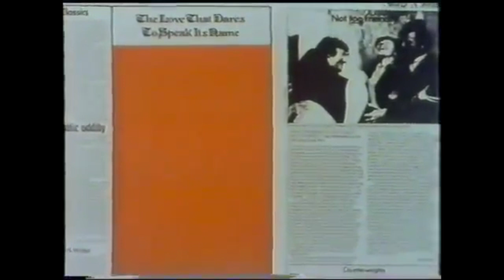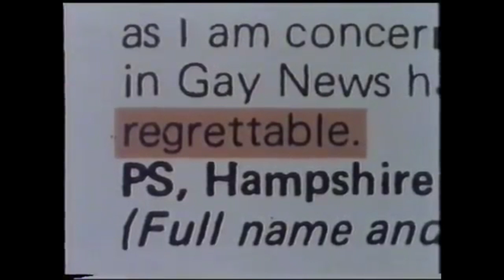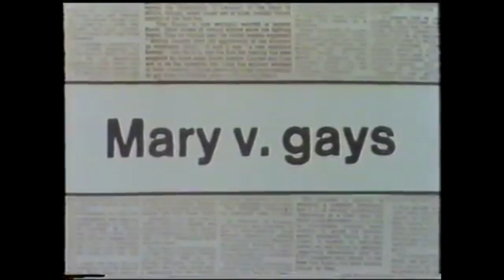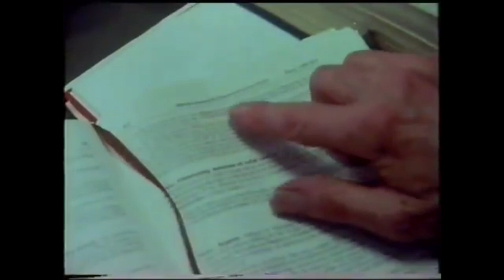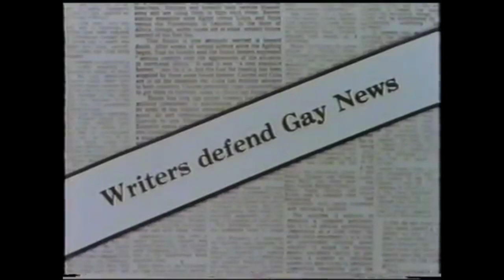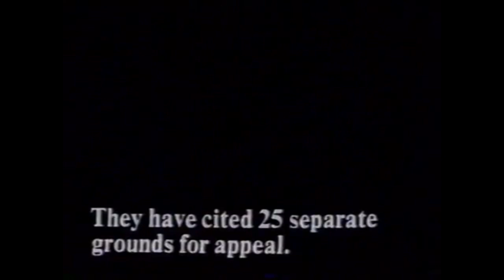Blasphemy at the Old Bailey- Mary Whitehouse vs Gay News, 1977